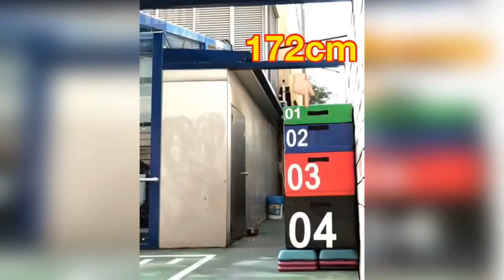Workout (Some Crazy Stuff) - Motivational Video